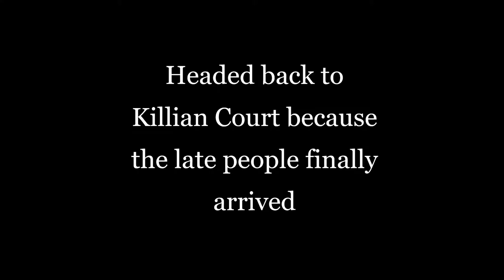Senior Ball with the MIT Basketball Team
MIT Senior Ball for the class of 2019 was last week, and we all got dressed up, took photos, and had a great time dancing and playing games!